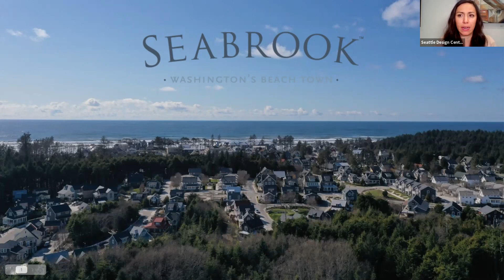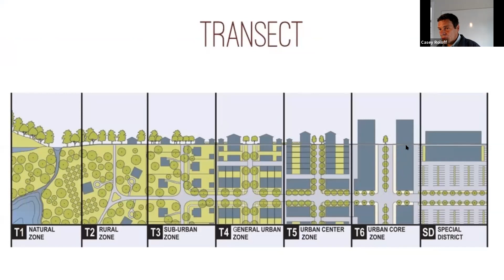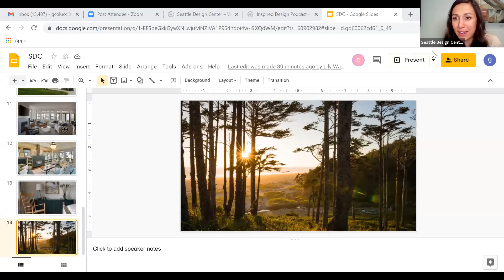Intentional Living Panel // Spring Design Week 2021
Making the thoughtful choice to live the life you want to live each and every day takes consistency and perseverance. Seabrook, a vibrant town on the WA coast, was designed and built with that in mind. Intentional living is created from top to bottom with deep consideration to the natural environment, sustainable build, interior design and landscape architecture. The Seabrook team believes passionately that true sustainability is building “lovable” places people want to enjoy, take care of and preserve for years to come. Join this panel, who has a wealth of industry knowledge and a remarkable back story, to discuss more about and how you can apply this philosophy to your own work and life.